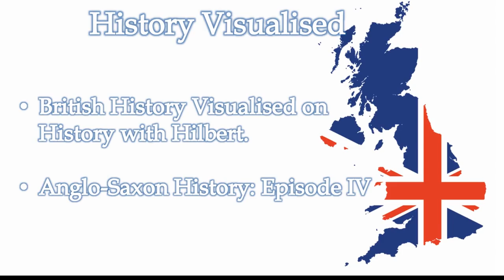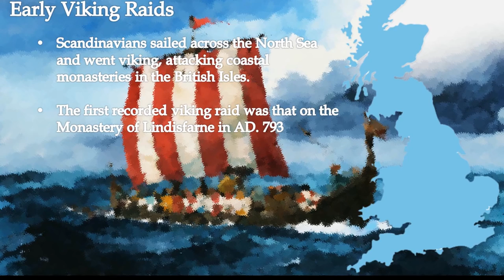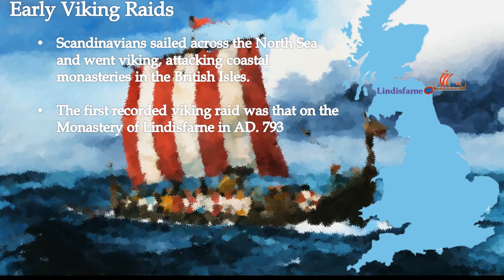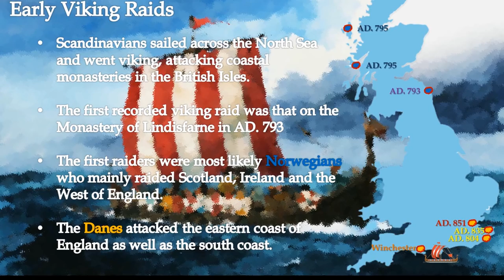Viking Raids - History Visualised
In this one I'll be taking a look at the first raids on Britain by the people we now call the Vikings.